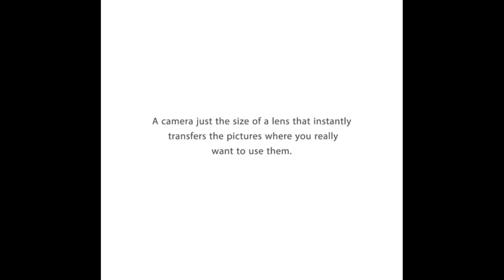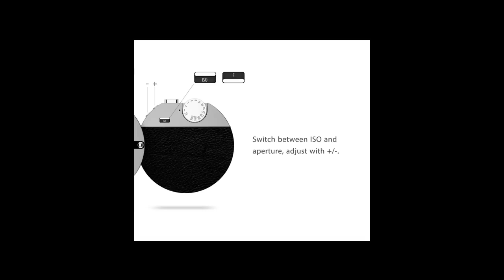Innovative Camera | LEICA X3 By. Vincent Säll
Every day people around the world take millions of pictures. The modern culture of sharing photos with your friends and loved ones has never been bigger. This is about filling the gap between big cameras with great image quality and smartphone cameras with limited quality/control. Funny Videos

怪异和奇妙

Thanks ☺